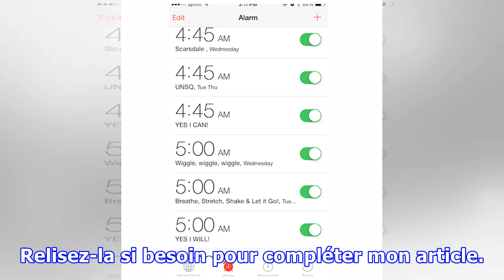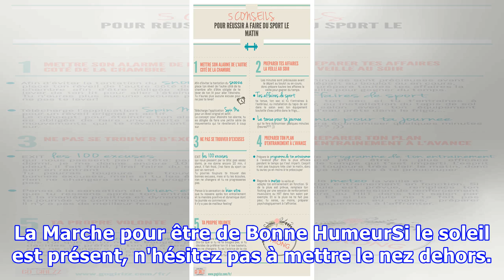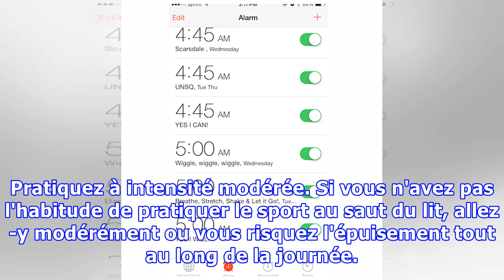3 Sports à Pratiquer le Matin pour Être en Forme pour la Journée !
3 Sports à Pratiquer le Matin pour Être en Forme pour la Journée !
Une bonne journée commence par un peu d'activité physique. Tous les sports ne sont pas conseillés pour autant. Quels sont les sports à pratiquer au saut du lit ?Comment s'y prendre pour faire du sport le matin sans s'épuiser pour la journée ?Voici les 3 activités matinales qui vous aideront à vous l...